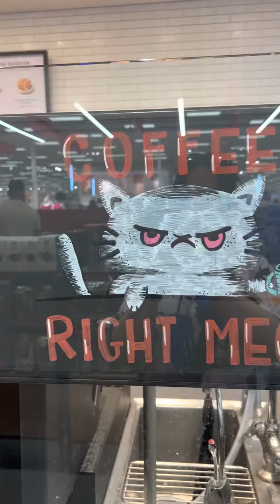Vacation Vlog Day 2 Las Vegas with the Kids | Adventuredome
✨AMAZON STOREFRONT✨(LINKS TO PRODUCTS I MENTION)✨

LILY’S INSTAGRAM➖HMSCHL.HOMIES
LILY’S TIK TOK➖HMSCHL.HOMIES

RAMSES’ INSTAGRAM➖remo.bargas
RAMSES’ TIK TOK ➖dr.v_psych.dnp

Hello, hola! If you're new here, welcome and let me introduce ourselves a bit. We are a secular homeschooling family of 5 and I document everything on this channel, as well as cleaning, decluttering, parenting, vlogs, etc. Pretty much all of my passions☺️
We have been homeschooling since the beginning of our children's education.
I have a bachelors in elementary in education and Ramses was an RN for 8 years and is now a Psych DNP.
We are just two millennial parents trying to make it, guys!
We also live in Southern Arizona and prioritize health and balance in our lives, as well. Thank you for being here!